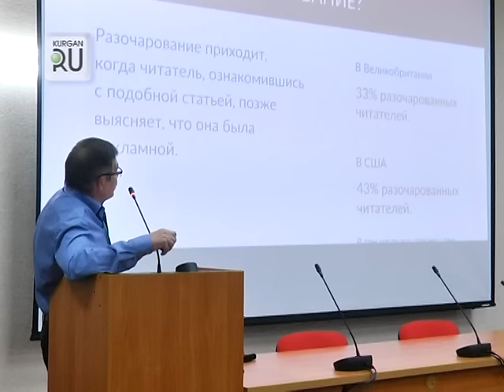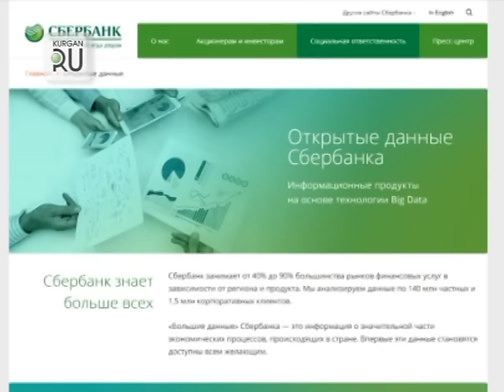«Открытые данные», мастер-класс по живописи и звездный гость. Сбербанк провел масштабный форум